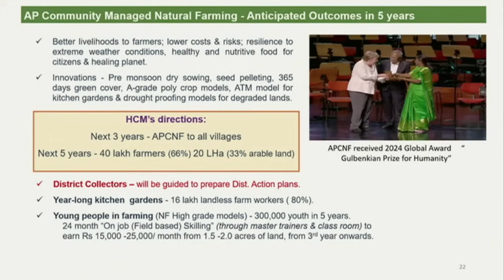Hon’ble CM of AP Sri Nara Chandrababu Naidu on Natural Farming || Collectors’ Conference